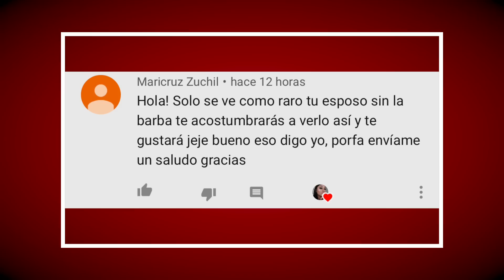FIESTA EN LA CASA DE MI MAMA 💃🏻JOE BAILANDO CON SU SUEGRA/ VLOGS EN ESPAÑOL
Hola familia JLOV ❤️ espero estés teniendo un dia increíble 🤩muchas gracias por el apoyo . me ayudarías demasiado si te subscribes a mi canal y le das  ( me gusta ) al video . las quiero mucho😘bendiciones y bienvenidos a la familia JLOV🙏🏼

👇VIDEO DEL NACIMIENTO DE BELLA 👇
ttps://youtu.be/vesYHtIw3Dw

GMAIL

SNAPCHAT: ( Lizbeth PR JLOV ) o ( liizromero )

GRAN FIESTA MEXICANA,FIESTA EN LA CASA MEXICANA,amaricanO canta canciones mexicanas,casa de mi mama,DANZA MEXICANA,FIESTA DE DANZA MEXICANA,mexicana y guero 2020,vlog familia mexicana americana,vlogs diarios en español,vlogs en espanol,mom vlogger,antojitos mexicanos,celebracion,fiesta de celebracion,el guero y la mexicana,linda familia mexicana y americano,familia mexicana de youtuber con americano,guero canta karaoke mexicano